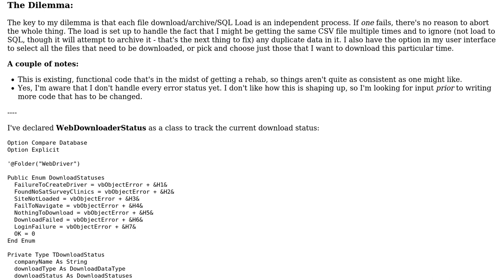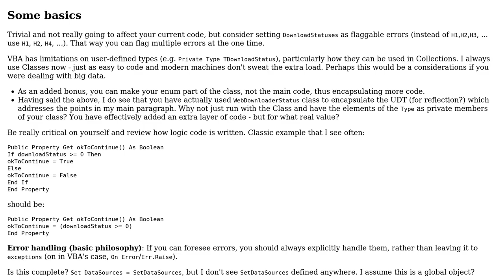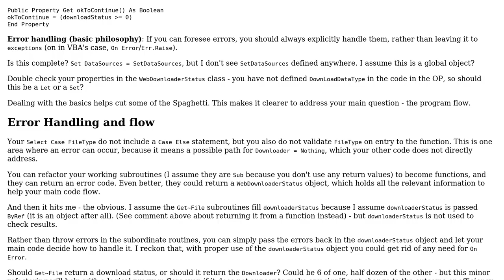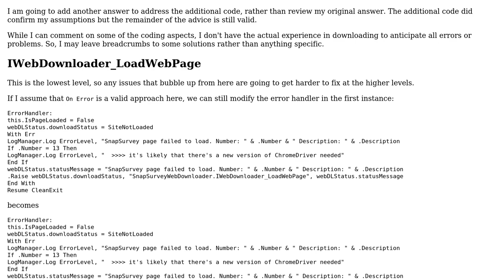Code Review: Automated document downloading, with error handling (2 Solutions!!)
Code Review: Automated document downloading, with error handling

With thanks & praise to God, and with thanks to the many people who have made this project possible! | Content (except music & images) licensed under CC BY-SA | Music | Images & others | With thanks to user FreeMan user AJD user 200_success and the Stack Exchange Network Trademarks are property of their respective owners. You are responsible for your own actions.